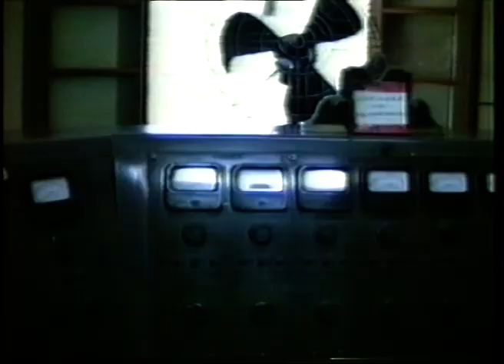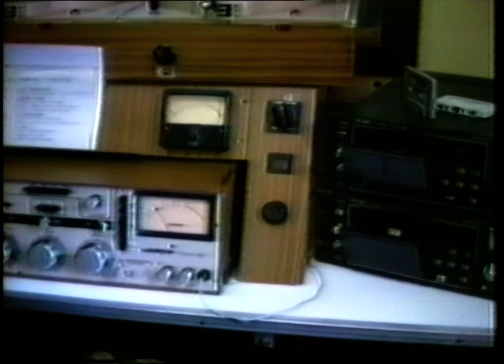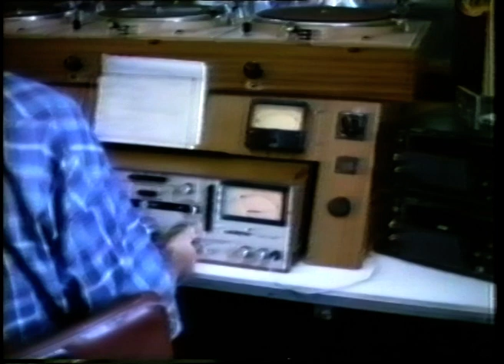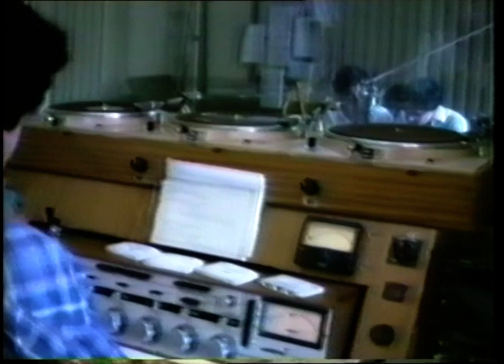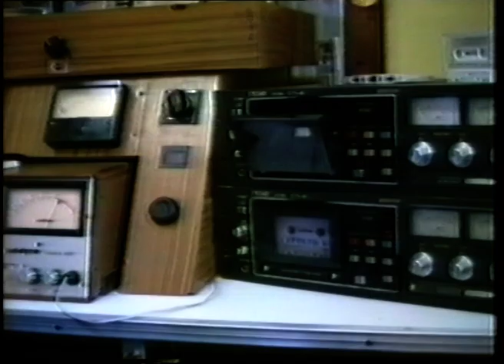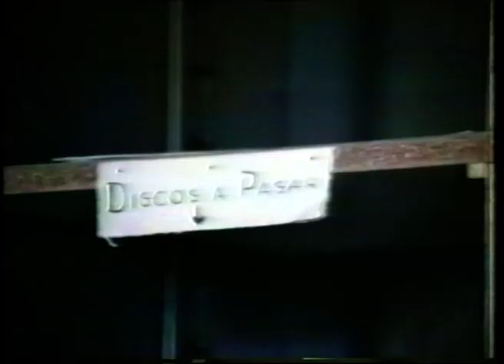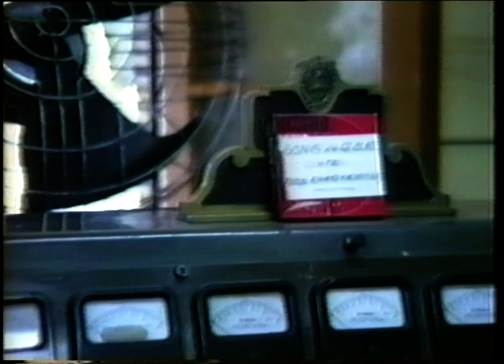LRA1 Radio Nacional Buenos Aires | Panorama Informativo de las 13hs, año 1988, AM 870kHz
Radio Nacional Buenos Aires, Febrero 1988, Estudios de Ayacucho 1556
Panorama informativo de las 13 hs que se emitía simultáneamente por todas la emisoras LRA en cada provincia. Locutores de informativo Daniel López y Sergio Sabag
Locutor de Estudio: Carlos Mateos, un verdadero  "prócer" de la locución. Un gran abrazo a Carlos desde la distancia en el tiempo y geográficamente hablando.
Este video fue filmado por Jaime Báguena , de la recordada Radio Nederland Wereldomroep, quien junto con Alfonso Montealegre visitaban Buenos Aires.